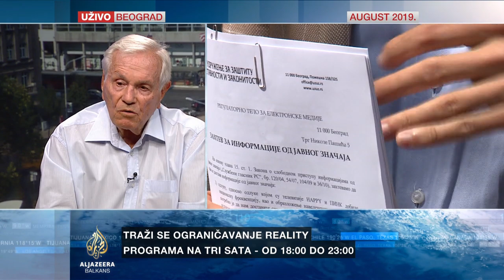Božović o peticiji protiv reality programa u Srbiji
Predstavnici inicijative „U ime kulture“ predali su zastupnicima u Skupštini Srbije peticiju s potpisima građana za izmjenu Zakona o elektroničkim medijima, radi ograničavanja emitiranja reality programa. Više od 42.000 potpisa zakonski je dovoljan broj za podnošenje narodne inicijative parlamentu za izmjene zakona. Gost Al Jazeere u Beogradu bio je sociolog Ratko Božović.